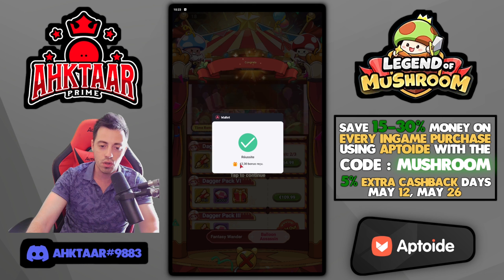Balloon Assassin, Down Moments, Dragon's Tale in Legend of Mushroom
Hey ! Children's new events just opened today and the new costume Dragon's Tale is here in Legend of Mushroom !
Get some daggers in the Down Moments event by shooting monsters with rings to capture them, throw daggers to explode balloons with different rarities to find the rainbow balloon and reach the next floor in Balloon Assassin Event.

🎁My Invite Code 3I58LK384R

00:00 Intro & Down Moments
00:48 Balloon Assasin
07:22 More Packs & Ring 51